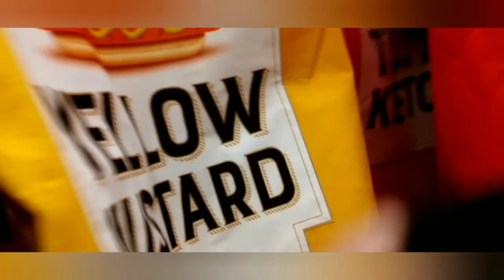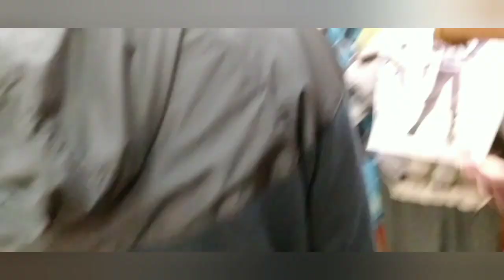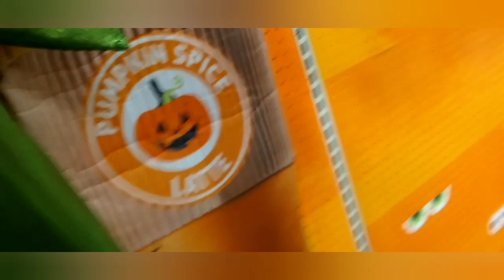vlog month making in favor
having been vlogin in while fighting differents